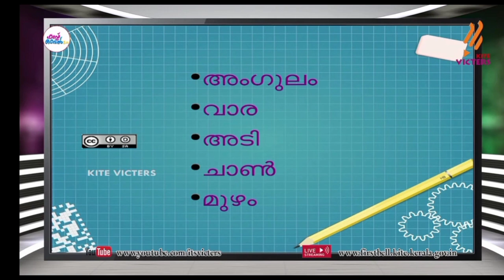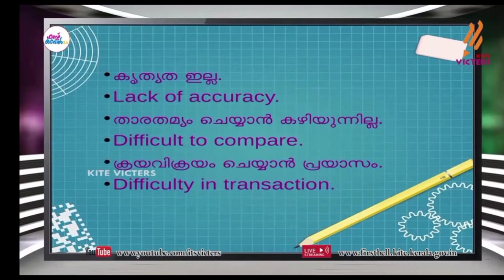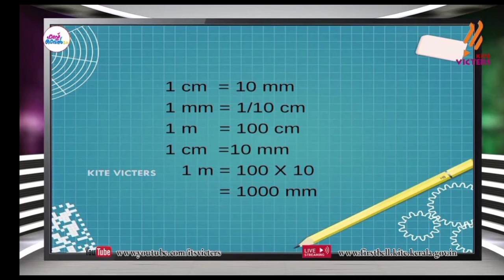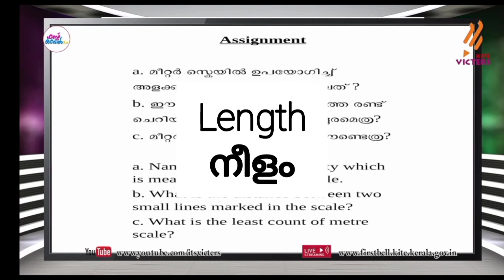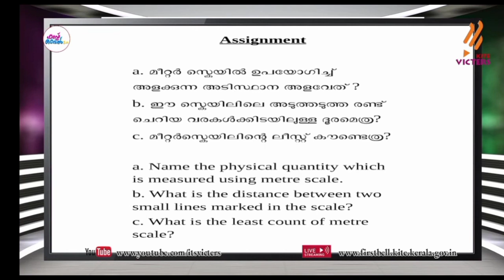Class 8 Physics Victers Worksheet|Measurements and Units